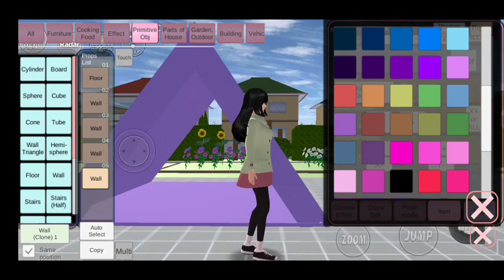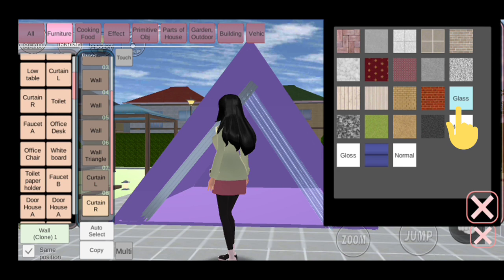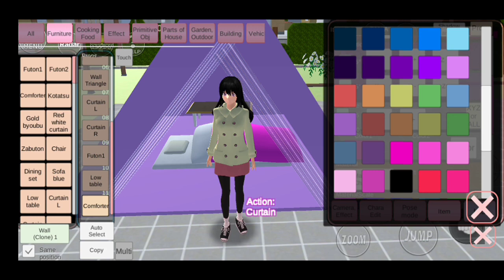TUTORIAL CARA MEMBUAT TENDA CAMPING. SAKURA SCHOOL SIMULATOR.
Hai semuanya jadi divideo ini aku akan memberikan tutorial cara membuat tenda camping.

Kayak gimana sih caranya?